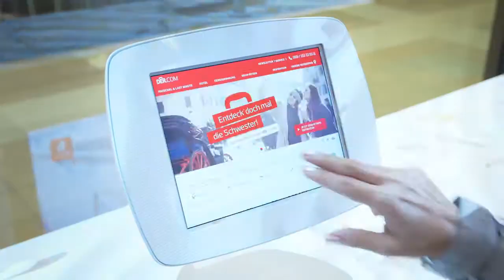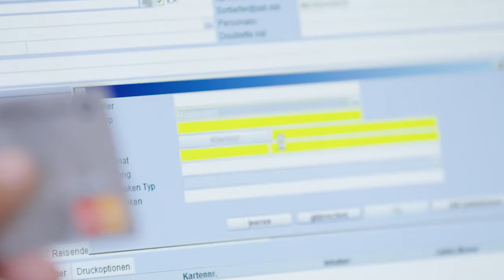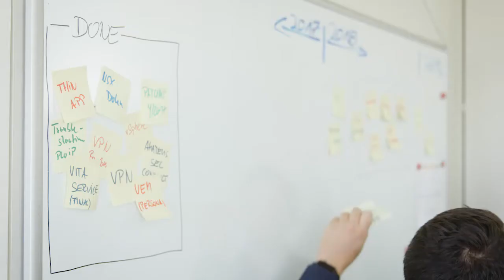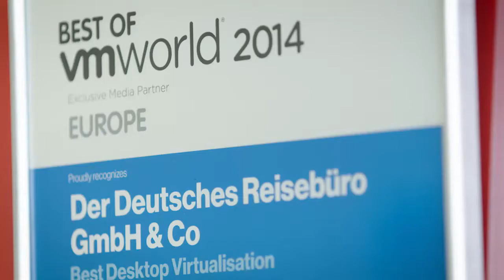DER Deutsches Reisebüro sichert Kreditkartenprozesse in Rekordzeit bei laufendem Betrieb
Mit Hilfe von VMware konnte DER Deutsches Reisebüro in Rekordzeit die Auflagen für Kreditkarten erfüllen – und so den Umsatz im Weihnachtsgeschäft sichern.